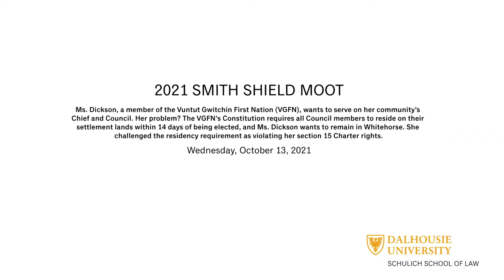2021 Smith Shield Moot Competition